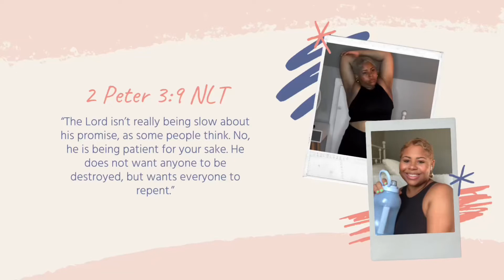How I Started My Fitness Journey 💪🏾